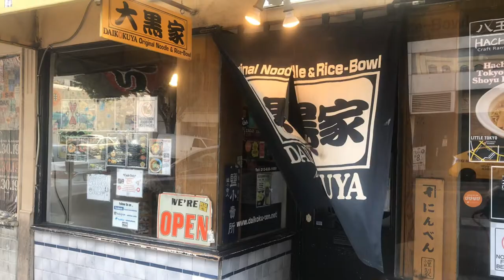PRO MOVIE app. Learning how to use PRO MOVIE app. @ DAIKOKUYA DOXI8332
1st vid using PRO MOVIE app. Learning its various SETTINGS , etc. When using apps, or editing apps, I prefer to use AUTO because of my poor eyesight. ( I only have one eye - right eye left)
Here we are @ DAIKOKUYA. Incidentally, our favorite snack bar here in L.A. because it's   Lasang Karindirya ni Kabise sa Kant mami. - Dapitan st. likod ng UST